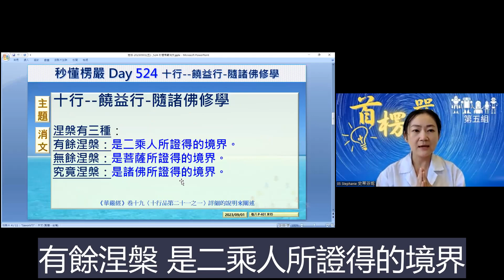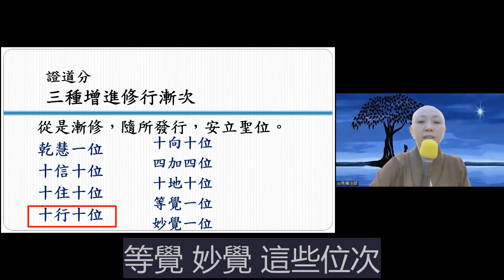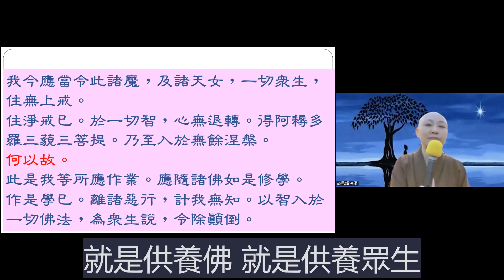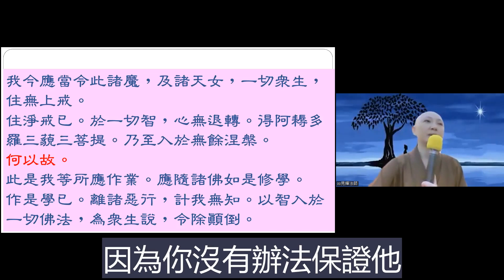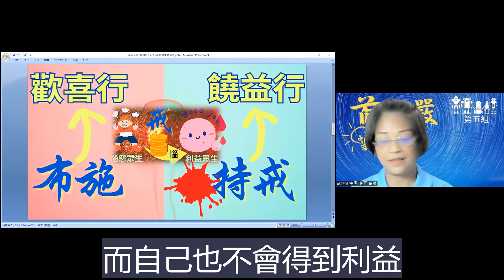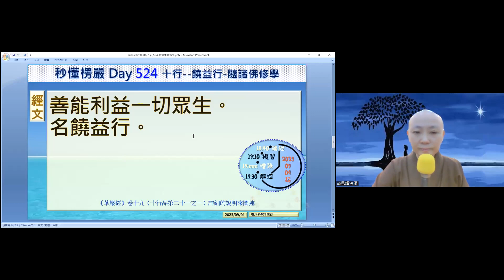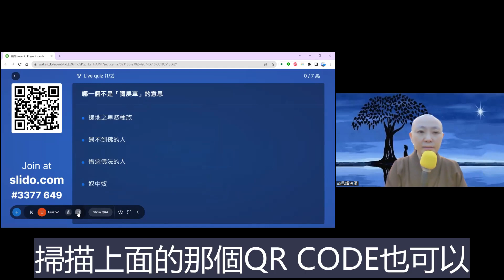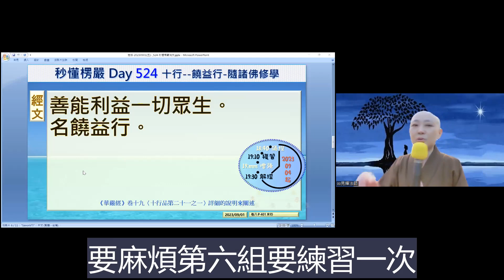【秒懂楞嚴 524日】十行位之饒益行 不惱有情以外還能讓大家都受戒 (善能利益一切眾生。名饒益行) 見輝法師 字幕版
【本集重點】
十行位之饒益行 不惱有情以外還能讓大家都受戒

00:03:22 饒益行-對應持戒
00:06:35《華嚴經》卷十九〈十行品第二十一之一〉佛子。菩薩不以欲因緣故，惱一眾生。
00:11:05 為令眾生遠離五欲，令諸大眾，住無上戒。
00:12:50 戒為無上菩提本，應當一心持淨戒
00:14:55 學員心得分享-持戒好處
00:18:30 修行重點是在實踐不是只有理論-道高龍虎伏，德重鬼神欽
00:24:10 slido 搶答說明-溫故知新

【經文】
善能利益一切眾生。名饒益行。

《華嚴經》卷十九〈十行品第二十一之一〉
佛子。菩薩不以欲因緣故，惱一眾生。寧捨身命，而終不作惱眾生事。菩薩自得見佛已來，未曾心生一念欲想，何況從事。若或從事，無有是處。

爾時，菩薩但作是念。一切眾生，於長夜中，想念五欲，趣向五欲，貪著五欲，其心決定。躭染沉溺，隨其流轉，不得自在。
我今應當令此諸魔，及諸天女，一切眾生，住無上戒。住淨戒已。於一切智，心無退轉。得阿耨多羅三藐三菩提。乃至入於無餘湼槃。

何以故。此是我等所應作業。應隨諸佛如是修學。作是學已。離諸惡行，計我無知。以智入於一切佛法，為眾生說，令除顚倒。

【關於我們】
歡迎加入
寶嚴禪寺LINE官方帳號。

(A) 官方網站:
1.圓道禪院：

(D) Facebook：
1.圓道禪院：